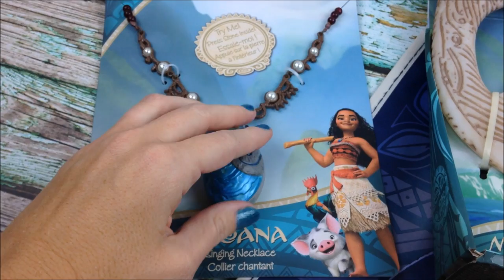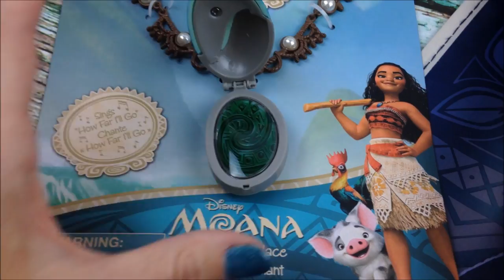Disney's Moana Toys Unboxing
See the latest toys and products from the hit movie, "Moana" in this video unboxing.